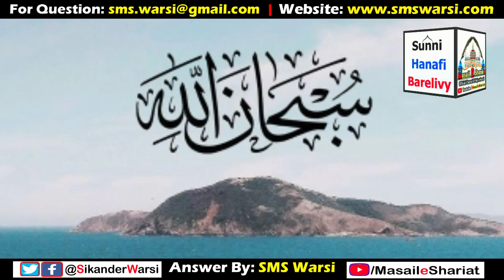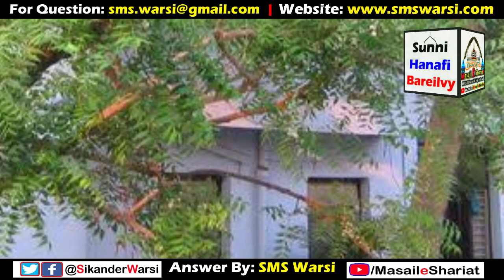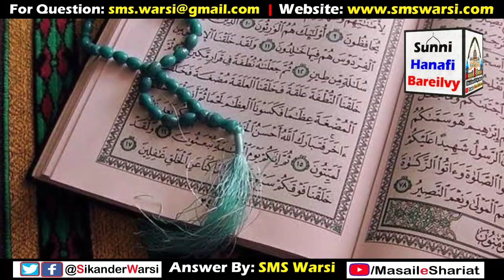Ghar Me Ped Lagana Kaisa | Kya Ped Par Jinnat Rehte Hain | Kya Neem Ke Ped Par Jin Hote Hai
(NEWS & Update) 📰 📅⏰
Aane Wali Videos & Live Timing Dekhen
Ped Aur Jinnat
Kya ped Par Jinnat hote hai
Ghar me ped Lagana kaisa
Kya neem ke ped Par Jinnat Rehte hai
kya Ghar me ped ni Lagana chahiye
Ghar me neem ka ped Lagana kaisa
Ghar me plant laga Sakte hai
ghar me neem, kathal (jackfruit) ka plant
Lagana kaisa
Kya jin ped par rehte he?